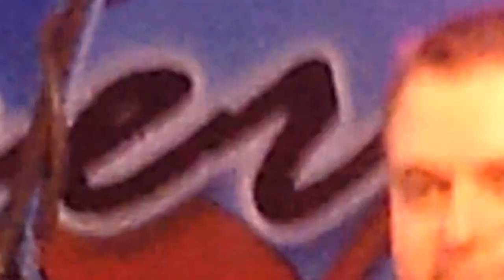Hamilton Loomis and Band with special guest Chris Eger